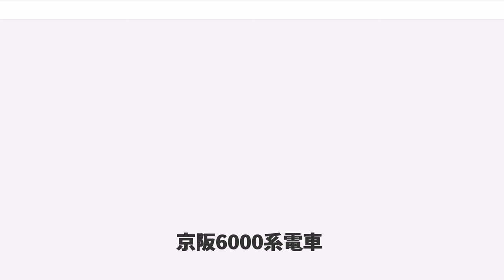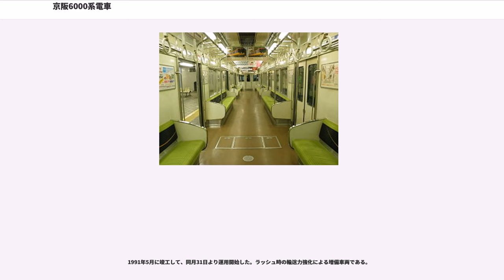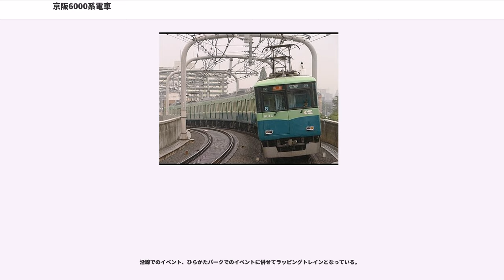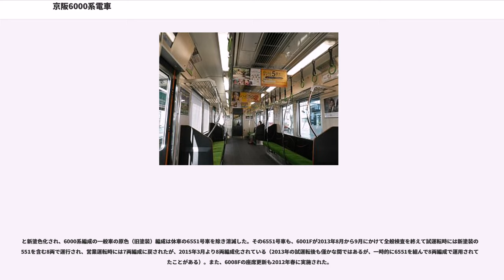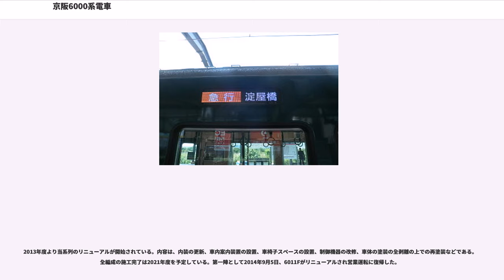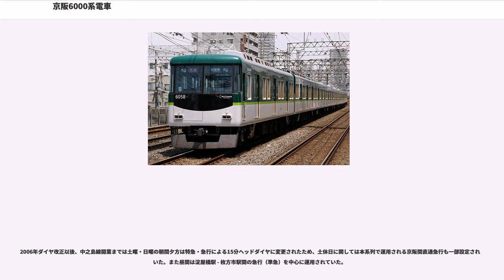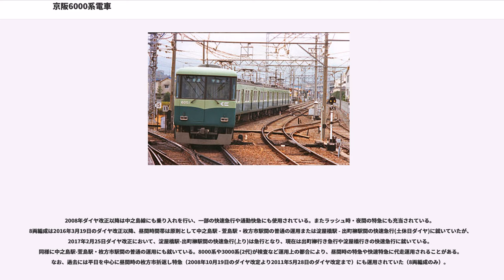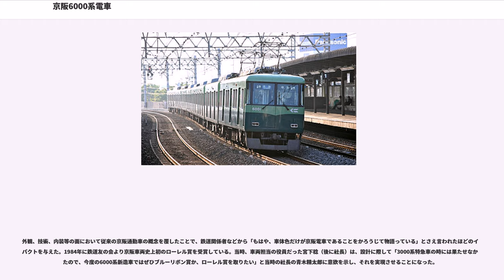京阪6000系電車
京阪6000系電車（けいはん6000けいでんしゃ）は、1983年（昭和58年）に登場した京阪電気鉄道の通勤形電車。112両が在籍し、現在の京阪電鉄で最大両数の系列である。

架線電圧1500V昇圧前の1983年（昭和58年）に、昇圧に対応できない旧系列車両を置き換える目的で導入された。省エネルギー、快適性の向上も目指して設計されている。

6001F（4両編成）が1983年3月2日に竣工し、同月17日に運行が開始された。当初は600Vで使用するために4両編成5本20両が支線でも運転されていた。

1983年12月4日の1500V昇圧と同時に4両編成5本は中間車3両を組み込み7両化されたほか、新造の7両編成6本も同時に運用を開始した。

1986年（昭和61年）10月、京都地下線（三条駅 - 東福寺駅間）工事の試運転車両搬入に伴う車両不足に対応して、6012編成が4両編成で導入された。この編成より、ブレーキが回生ブレーキ併用の全電気指令式ブレーキHRD-1Rから回生ブレーキ優先全電気指令式ブレーキHRDA-1に変更された。以後の京阪線の新造車はすべてHRDA-1になる。

1987年（昭和62年）5月24日の三条駅 - 東福寺駅間地下化工事完成と、樟葉駅以東（以北）の急行停車駅のプラットホームが8両編成対応に延伸されたのに伴い、同年6月1日のダイヤ改正から全線通して運転される急行の8両編成運用が可能となったことから、これに合わせて1両を増結した8両編成が3編成組成された。

1989年に製造された6014編成の京都方3両はVVVFインバータ制御方式の長期試験車となった（残りの4両は界磁位相制御方式のまま）。その結果は同年に製造開始した7000系にも反映された。

1993年、6014FのVVVFインバータ制御試験車の3両は、車両番号変更のうえ7000系に編入された。その代替に6000系として3両が7000系の車体をベースに界磁位相制御方式の機器を載せる形で製造されて、編成内の制御方式が統一された。そのため、2代目にあたる6014号車を含めた京都方3両は、前面形状と窓枠の形状が他の本系列と異なり、7000系と同一規格になっている。

以上のように増備を続けて8両編成14本112両の総数となった。2600系0番台の老朽廃車が進んで同系の両数が減少したことで、本系列が京阪電鉄で最大両数となった。

従来の車両設計にとらわれず、次世代の車両を目指し製造された。アルミ大型押出型材をはじめて採用し、一段下降方式のユニット窓で側面をすっきりとまとめた。車端側・扉間ともに2枚ずつとした窓配置の関係で、従来の3扉車に比べて車端部が長く、扉間は逆にやや短くなった。正面は他編成との併結をしないため非貫通とされ、前面窓を2分割するサイズの外開き非常扉を取り付けた大胆で斬新な設計となった。また前照灯も窓ガラスの内側、行先表示器や列車種別表示器の一角に配備するデザインとなった。

現在の京阪電鉄車両の基本寸法（京津線・石山坂本線・鋼索線を除く）である連結面間隔500mm、車体長18,200mm、また一般車において、停車駅にてドアが開く際のみに行われる自動案内放送装置および戸閉め予告ブザー音は、本系列が京阪で初めて採用した。

制御装置は2600系以来実績を重ねてきた複巻電動機+界磁位相制御で、主電動機はTDK-8135A（端子電圧375V、定格電流460A、分巻界磁電流65A、出力155kW、定格回転数1,580rpm）、主制御器はACRF-H8155-785A（直列15段、並列8段、弱め界磁無段階）である。最高時速は110（設計上は120）km/h、起動加速度は2.5km/h/sである（最高時速および加速度は後継車もほぼ同様である）。

壁の化粧板を従来の薄緑色から茶色系のものに一新し、後継車や京阪線2400系および大津線600形以降の更新車に多大な影響を与えた。

その後、検査入場の際、一部編成のカーテンが7200系以降と5000系で使われている灰色タイプのものに交換されており、2008年1月現在、6001・6002・6003・6004・6005・6007・6008・6011・6014編成で交換されている。

2016年11月現在は全編成が8両編成である。6500と6750には簡易運転台があり、密着自動連結器を装備しているため、車庫内で切り離しが可能である。他の車両間は棒連結器である...